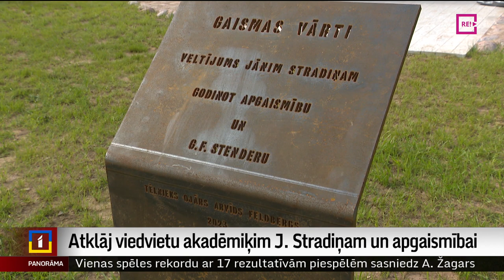Atklāj viedvietu akadēmiķim J. Stradiņam un apgaismībai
Latvijā būs vēl viena vieta, kur smelties spēku. Sunākstē atklāts skulpturāls ansamblis “Gaismas vārti”, kas veltīts akadēmiķim Jānim Stradiņam, kuram šogad apritēt 90 gadi. Un vienlaikus tas ir veltīts apgaismībai, bez kura nav iedomājama  izglītota nācija. Ansamblis tapis par ziedojumiem un daudzu atbalstītāju līdzdalību. Turpina Judīte Čunka.